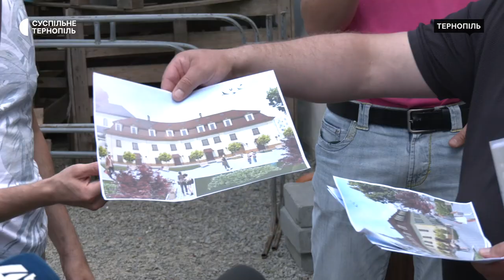Тернополяни зустрілися зі священниками Катедри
Священнослужителі Тернопільсько-Зборівської єпархії Української греко-католицької церкви зустрілися з представниками молодіжних організацій Тернополя. Вони відповіли на запитання щодо реставрації будівлі домініканського монастиря.